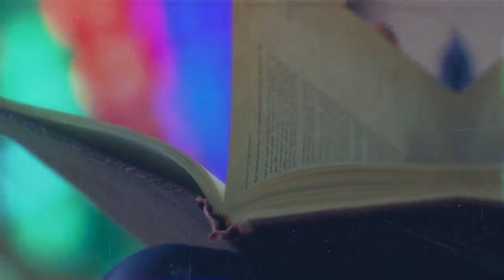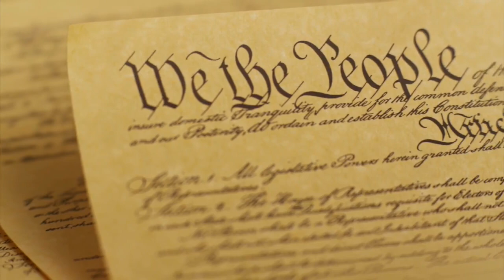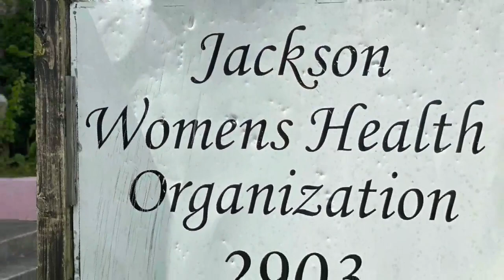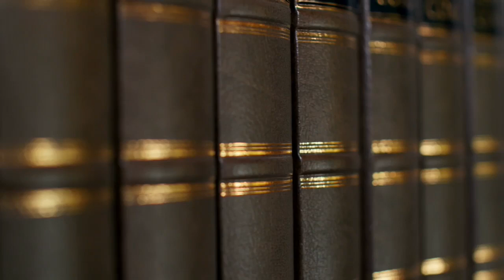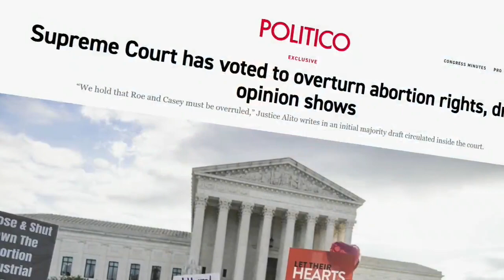Abortion - Thou Shalt Do No Murder - Dr D James Kennedy